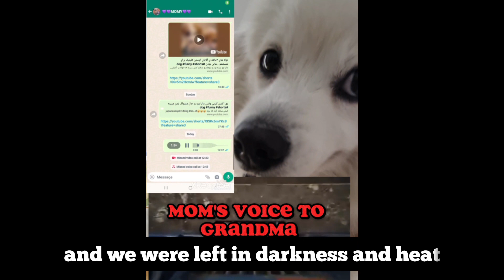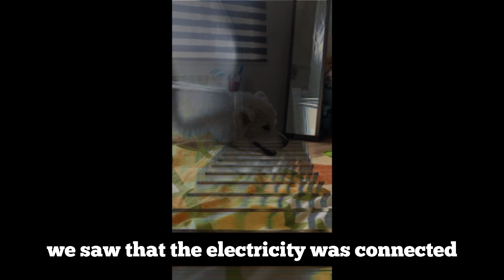واقعی یا دروغین؟ ترس تویه آسانسور بدترین اتفاق بود screamingmovie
داستان وحشتناکی بود خیلی😱😱😱😱😱😱

من و میکا داشتیم میرفتیم خونه طبقه ی دهم ،  بعد طبقه ی دوم  یهو برق رفت ...😱😱 خیلی ترسناک بود .من قبلا فوبیای جای تاریک و تنگ داشتم یهوو این صحنه منو شوک داد ترسیدم بیشتر برای میکا ک یه سگ و زبون‌نداره اونقدر در میکوبیدم و جیغ میزدم ک انرژیم داشت تموم میشد و گرما غالب شده بود و میکا بی قرار بود خلاصه تا بیان و کمک کنن ۱۰ دقیقه طول کشید نجات پیدا کردیم حالا باید از طبقه ۲از پله ها رفتیم وقتی رسیدیم یهو دیدم برقا اومده🙈🙈🙈🙈🙈🥺🥺😱😱 خیلی بد بود خیلی...

ولی درواقع باید اینجور مواقع خونسرد باشیم و بشینیم کفِ اسانسور تا کمک برسه..یادمون باشه کمبود اکسیژن بوجود نمیاد باید خودمونو کنترل کنیم♥️♥️